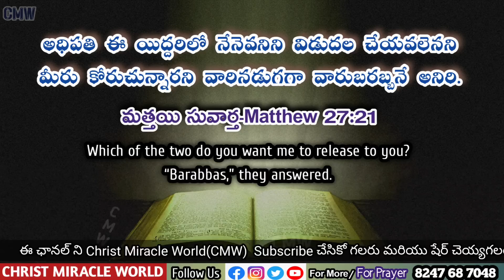Night Prayer 15/07/2022 Evening Devotion | Bed time prayer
Bedtime prayer and night bible verse prayer/ Evening Devotion 15/07/2022

𝐖𝐨𝐫𝐝 𝐨𝐟 𝐆𝐨𝐝   Devuni vagdanam/ Aadarana vakyam
Christ Miracle World